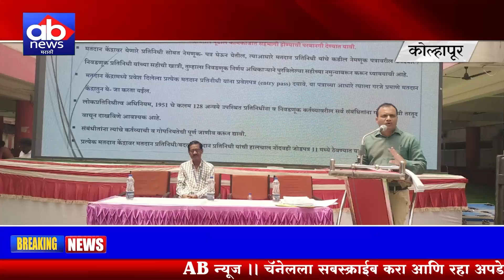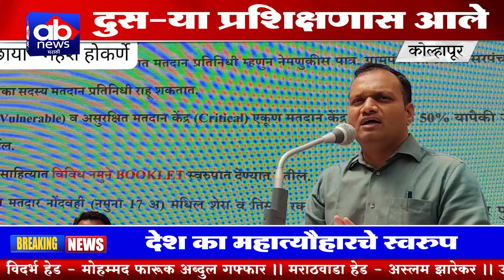दुसऱ्या प्रशिक्षणास आले ; देश का महात्यौहारचे स्वरुप